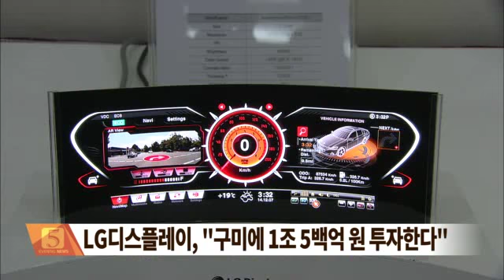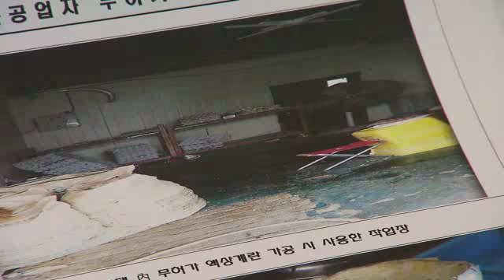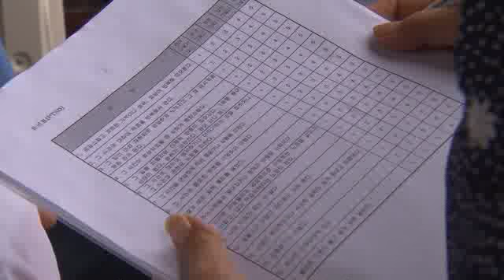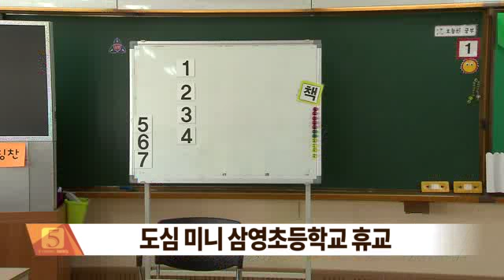2015.07.23 (목) 5시 이브닝뉴스 대구경북